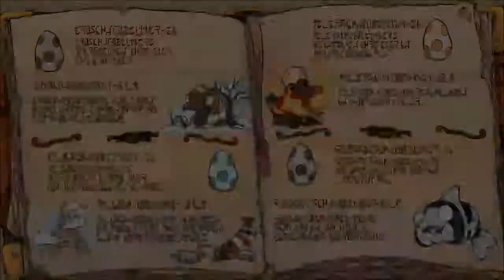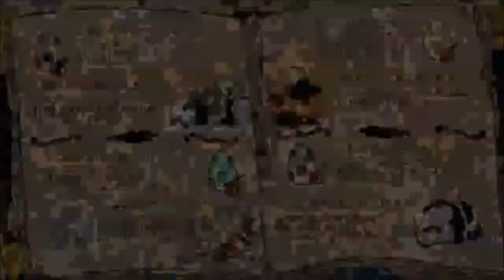Chaos auf Deponia #008 Peinliches Geständnis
Chaos auf Deponia Let's Play von DoschLP
Besuch mich auch auf Facebook:
Entwickler:
Daedalic Entertainment